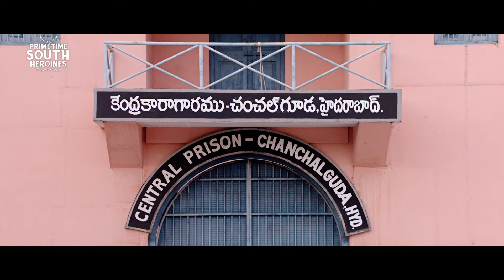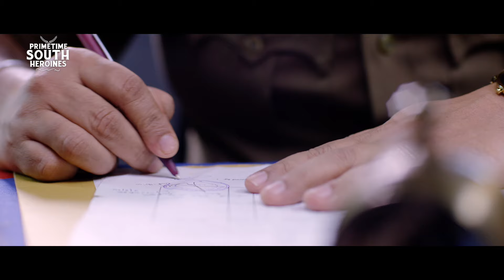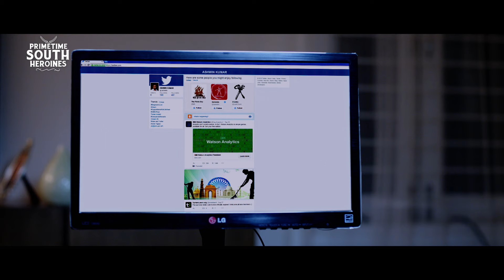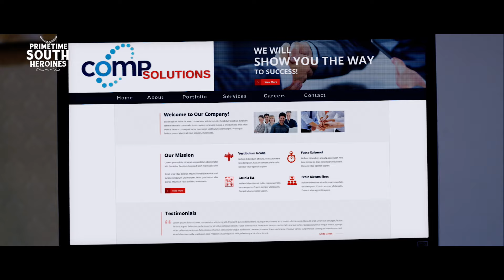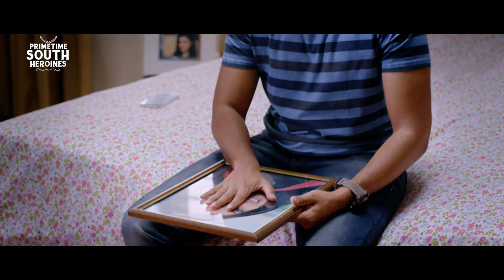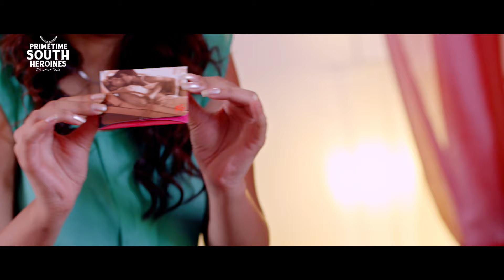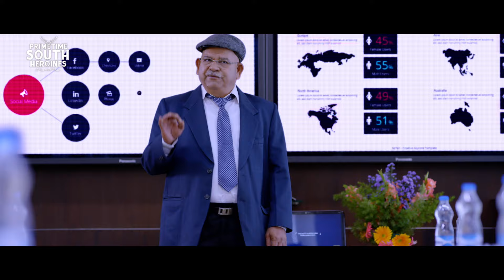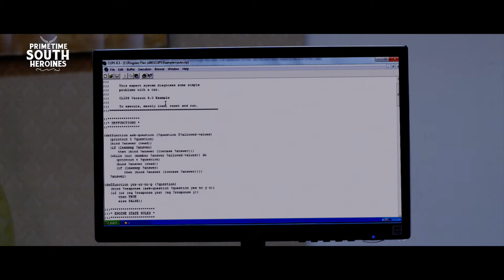RESTART - Hindi Dubbed Action Romantic Movie | Sumanth Ashwin & Mishti Chakraborty | South Movies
Presenting South (Sauth) Indian Movies Dubbed In Hindi Full Movie (Action Romantic Movies, साउथ मूवी, सुपरहिट हिंदी डब्ड फिल्म) "RESTART" Exclusively on  @PrimetimeSouthHeroines

Credits:
Directed by R. Samala
Produced by Ashwani Kumar Sehdev
Starring : Sumanth Ashwin & Mishti Chakraborty

Synopsis:
Ashwin (Sumanth Ashwin) is a college student who falls for Indu (Mishti Chakraborty). His love for her becomes so distracting that he ignores his former career goals to concentrate on her. His zeal begins to annoy her. She irritably ignores him and goes to Delhi. Heartbroken, he follows her and becomes involved in a murder mystery and is unfortunately arrested. When released from jail he finds that she has left for good. He crosses paths with Neeraja (Seerat Kapoor) who promises to help him track her down. Neeraja and Ashwin start getting close to each other.